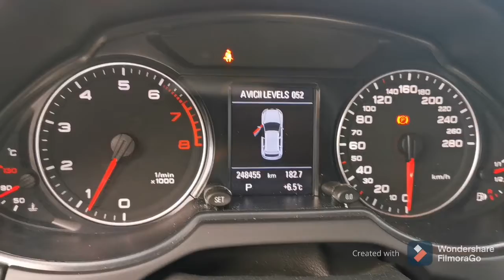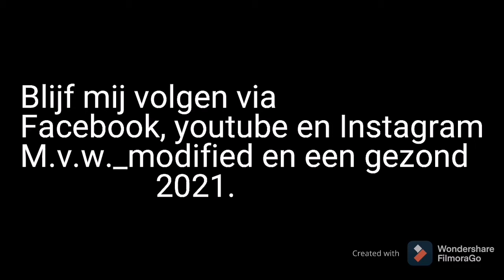Mijn Project Q5 2021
Dank je wel voor het volgen van mij op youtube, instagram en facebook.
Vergeet het belletje niet en abboneer mij om nog meer tuning te zien van mijn nieuwe project de Audi Q5.

Zijn er dingen die je wilt weten of zien over deze Audi 2.0T Q5?

Vraag ze dan of zwijg voor altijd.